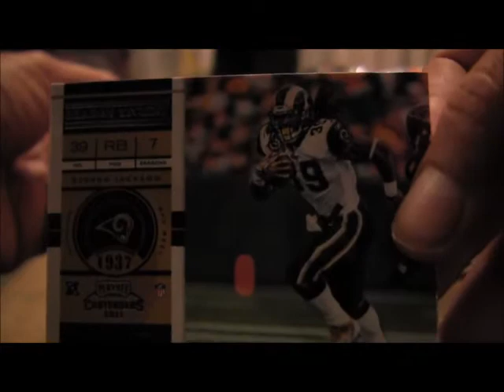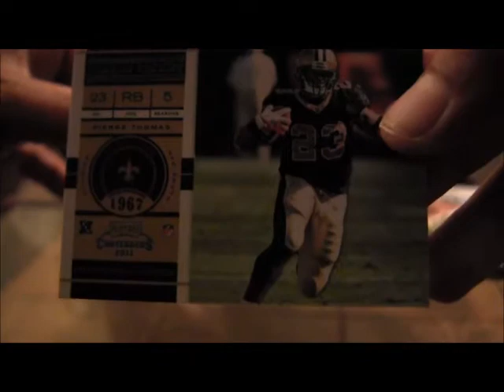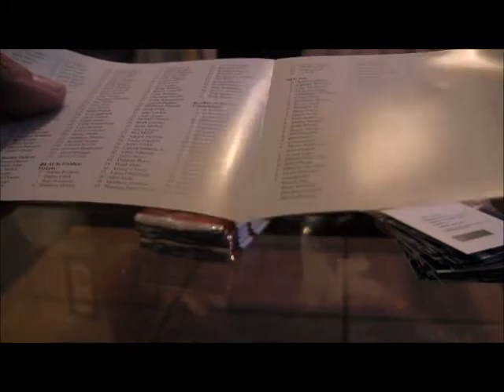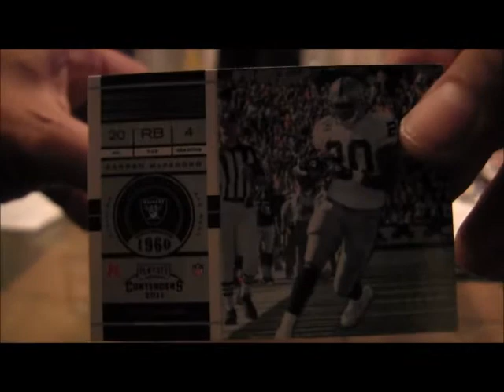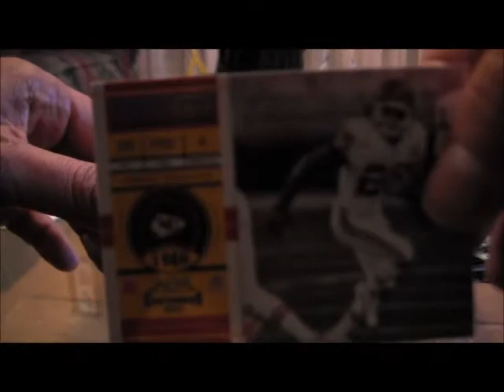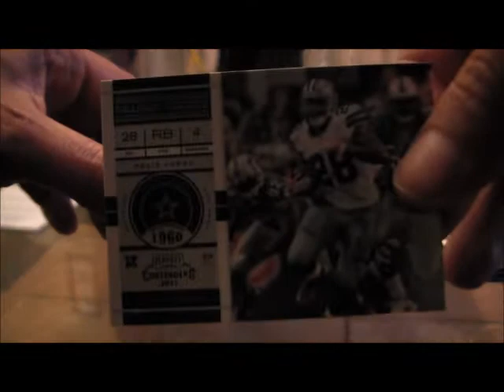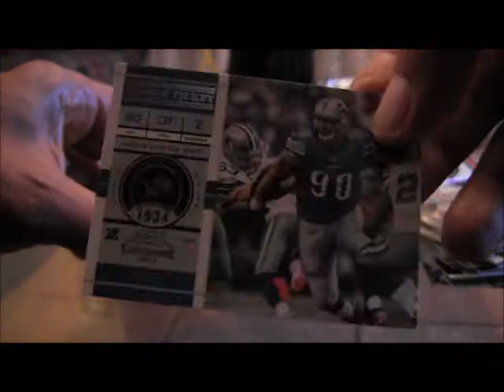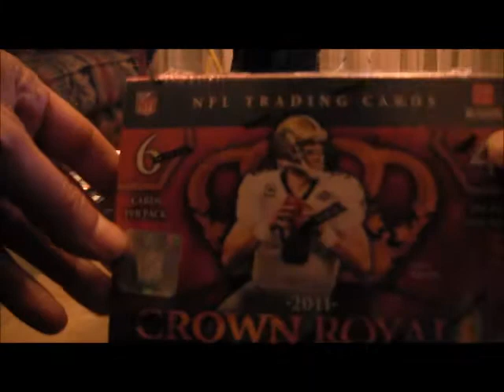contenders part 2